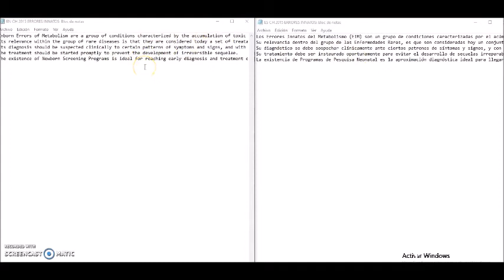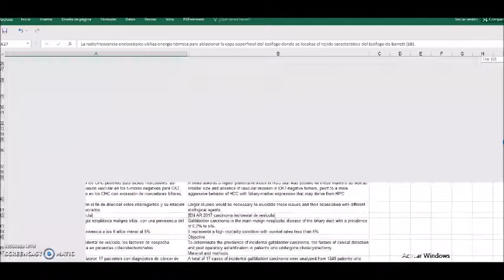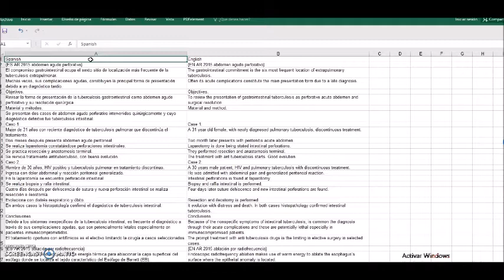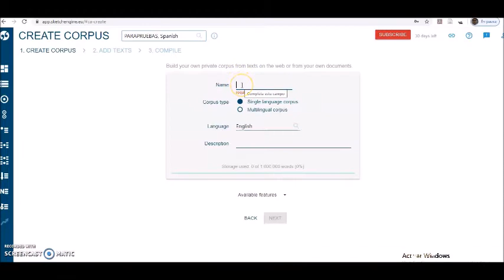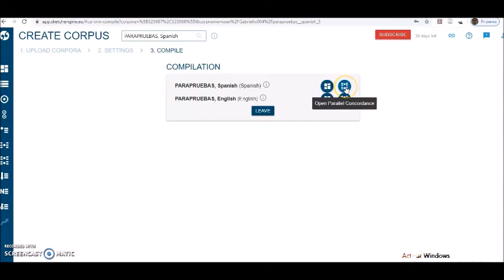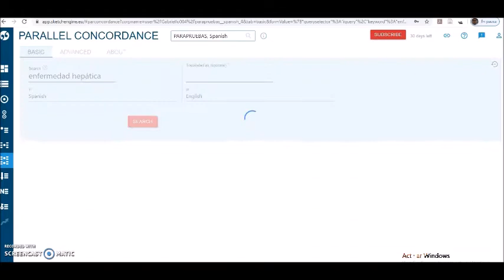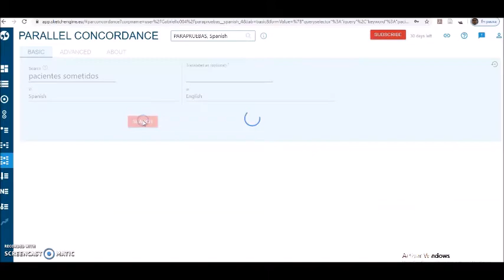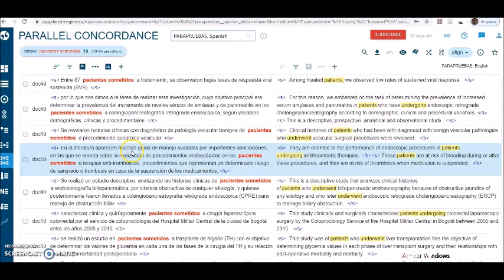Creación de Corpus paralelo con SketchEngine